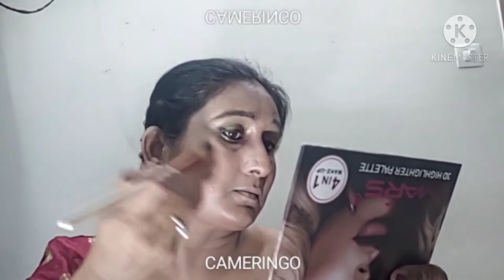દુલ્હન/દુલ્હા/ ની બહેન, ભાભી આવી રીતે મેકઅપ કરવો/Wedding relative makeup tutorial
Don't forget to click the button.